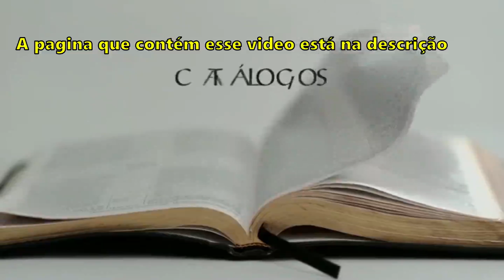OUÇA O QUE DEUS QUER TE FALAR | PENSAMENTO EM DEUS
O que temos feito?  Abrimos nossa bíblias como um canal em que o Senhor nos fala ou um catálogo onde escolhemos o que queremos ouvir para satisfazer nossas vontades?
Independente do dia que você ver esta mensagem, este é o dia que o Senhor te convida a ouvir mais o que ele quer de nós do que o que nós queremos ouvir!

PAGINAS SEJA O TRIGO